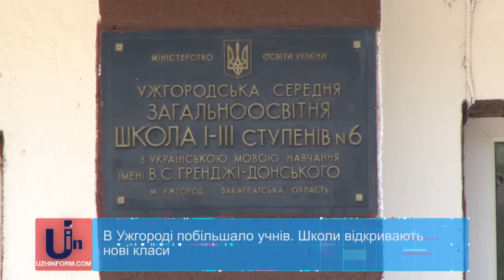В Ужгороді побільшало учнів. Школи відкривають нові класи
Минулого навчального року в Ужгороді діяло 52 школи, в яких навчалося понад 14 тисяч учнів. Цьогоріч  фахівці прогнозують збільшення кількості школярів.